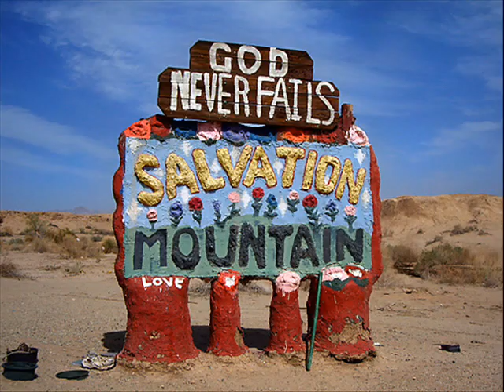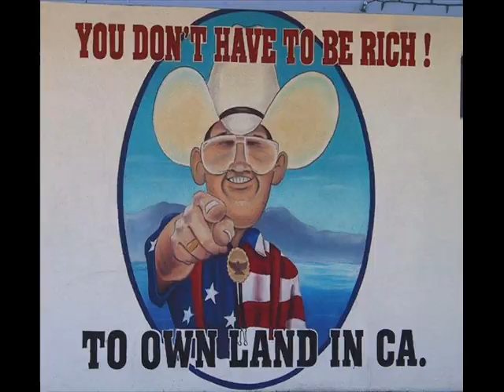Salton sea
A stoner jam ode to the salten sea
First recording at Helen's studio